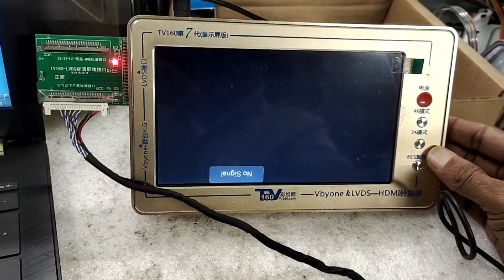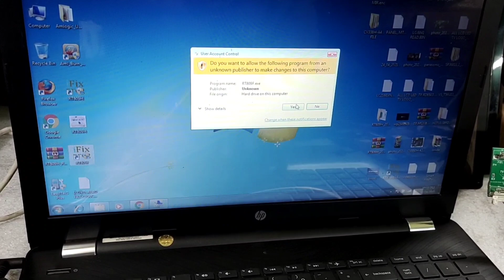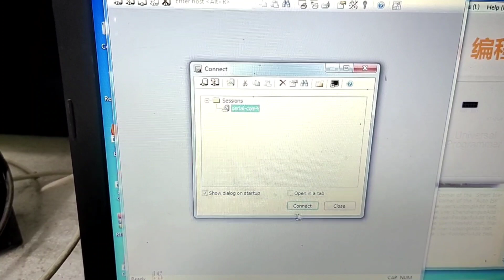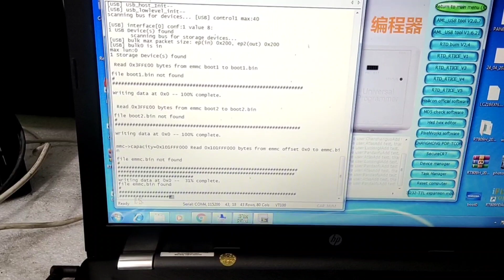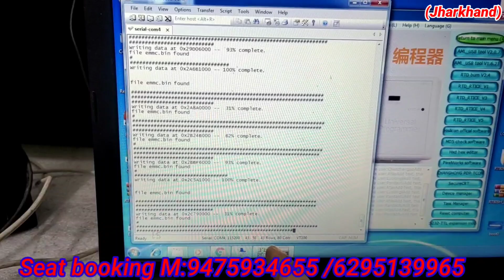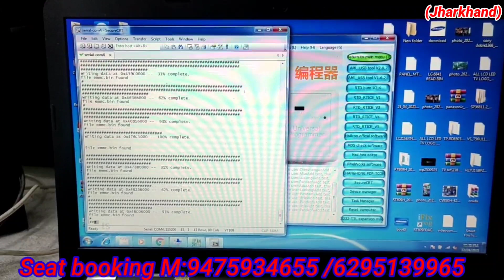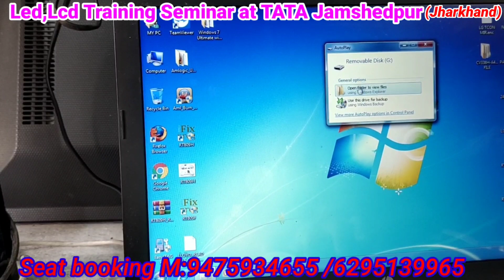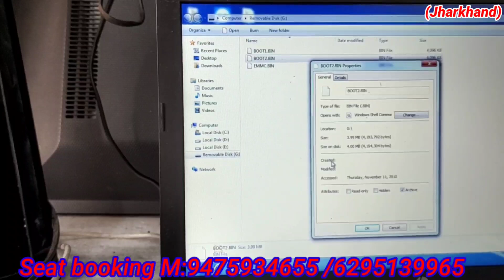how to read emmc software// android board//TP.MS338.PB801 with RT809F programmer//SecureCRT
S.K DALIM
BURDWAN
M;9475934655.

FOR SEAT BOOKING CALL M:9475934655/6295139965/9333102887.

Buy the Product copy link
Lenovo IdeaPad 3 10th Gen Intel Core i3 15.6 HD Thin and Light Laptop (8GB/1TB HDD/Windows 11/MS Office 2021/2Yr Warranty/Platinum Grey/1.7Kg), 81WB01BCIN

HP 15 (2021) AMD Ryzen 3-3250 8 GB RAM, 1TB HDD + 256GB SSD, 15.6 inches FHD Screen, Windows 10, MS Office Thin & Light Laptop, 1.82kg (15s-gr0012AU), Silver

HP Pavilion 15, Ryzen 5- 8GB RAM/512GB SSD 15.6-inch Laptop, FHD IPS Micro-Edge Anti-Glare Display/Backlit KB/Alexa/B&O Audio/Fast Charge/720p Camera/Win 11 ready/3D Metal Design/1.75 kg, 15-eh1101AU

HP Pavilion 14 AMD Ryzen 5 14 inches FHD IPS Micro-Edge Anti-Glare Display Laptop (8GB/512GB SSD/Backlit KB/Alexa/B&O Audio/Fast Charge/720p Camera/Windows 11 ready/3D Metal Design/1.41kg/14-ec0035AU)

Best Video capture Camera. buy

4k Motherboard Tester (One of Best Product)
DHRUV-PRO TV160 mainboard tester tool 7th generation Vbyone & LVDS-to-HDMI

RT809F ISP Programmer

Fluke 106 Palm Sized Digital Multimeter

Fluke 101 Pocket Digital Multimeter

Fluke 15B+ Digital Multimeter (4404210) (Yellow)

DHRUV-PRO RT809H EMMC-NAND Flash Extremely Fast Universal Programmer Kit Programmer with 31 Adapters with Cables

DHRUV-PRO RT809H EMMC-NAND Flash Programmer and 21 Adapter with Cables

DHRUV-PRO RT809H EMMC-Nand FLASH Programmer NOR/NAND/EMMC/EC/MCU/ISP High-speed Reading & Writing